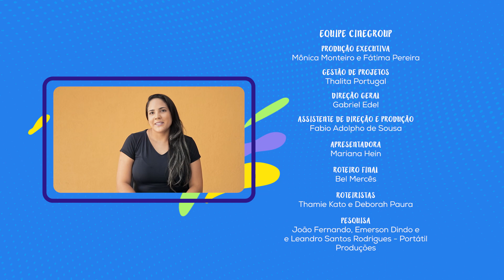🔵 ALMANAQUE SAÚDE - Episódio 14: Thamiris e André com novas rotinas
agenciacni - Estamos entrando na reta final em Camaçari, na Bahia. André Luis e Thamiris mostram cada vez mais consciência de suas ações e os resultados com os novos hábitos são positivos.

André está muito contente por estar influenciando familiares e amigos a praticar esportes. As caminhadas na orla da praia com a esposa tem sido uma grande diversão.

Enquanto isso, Thamiris está cada vez mais dedicada ao ballet. Ela voltou a praticar a atividade há um mês, mas considera a dança como lazer já que cada aula proporciona um prazer diferente.

Veja como eles estão se preparando para o próximo encontro com a equipe de bem-estar.